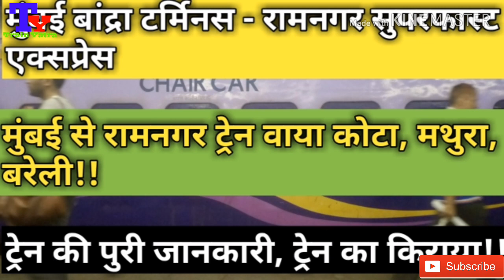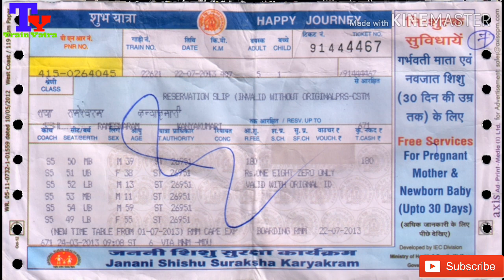(Hindi)बांद्रा टर्मिनस-रामनगर सुपरफास्ट एक्सप्रेस! 19061! Bandra Terminus-Ramnagar SF Express!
The 19061/19062 Bandra Terminus - Ramnagar Express is an express train of Western Railway Zone that runs between Bandra Terminus in Mumbai and Ramnagar in Uttarakhand. It is operated by Western Railway zone of Indian Railways. It is currently being operated with 19061/19062 train numbers on weekly basis.

Service
The 19061/Bandra Terminus - Ramnagar Express has averages speed of 55 km/hr and covers 1640 km in 29h 40m.[1]

The 19062/Ramnagar - Bandra Terminus Express has averages speed of 55 km/hr and covers 1640 km in 30h 05m.[2]

The important halts of the train are:

Bandra Terminus
Borivali
Vapi
Surat
Bharuch Junction
Vadodara Junction
Godhra Junction
Dahod
Ratlam Junction
Nagda Junction
Shamgarh
Ramganj Mandi Junction
Kota Junction
Sawai Madhopur Junction
Gangapur City
Bharatpur Junction
Achhnera Junction
Mathura Junction
Hathras City
Kasganj Junction
Budaun
Bareilly Junction
Izzatnagar
Baheri
Kichha
Lalkuan Junction
Bazpur
Kashipur Junction
Ramnagar
Coach composite
The train has standard ICF rakes with max speed of 110 kmph. The train consist of 18 coaches:

1 AC II Tier
2 AC III Tier
7 Sleeper Coaches
6 General Unreserved
2 Seating cum Luggage Rake
Schedule
Train Number Station Code Departure Station Departure Time Departure Day Arrival Station Arrival Time Arrival Day
19061 BDTS Bandra Terminus 05:10 AM Thu Ramnagar 10:50 AM Fri
19062 RMR Ramnagar 16:20 PM Fri Bandra Terminus 22:25 PM Sat
Traction
This train is hauled by a Vadodara based WAP-5 or WAP-4E locomotive from Bandra Terminus until Ratlam after which a Ratlam-based WDM-3A or WDM-3D or WDP-4D hauls the train for the remainder of its journey until Ramnagar.

Rake sharing
This train share its rake with 22915/22916 Bandra Terminus - Hisar Superfast Express.